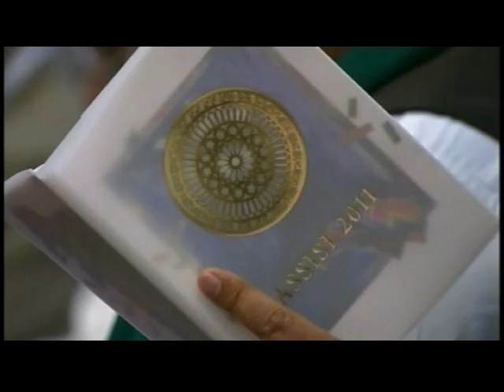World Over -- Patrick J. Buchanan, William Peter Blatty with Raymond Arroyo - 10-27-2011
Patrick J. Buchanan, syndicated columnist, political commentator and author on the American crisis of faith and culture outlined in his latest book, Suicide of a Superpower. William Peter Blatty, author of The Exorcist, on the 40th anniversary edition of his landmark novel.